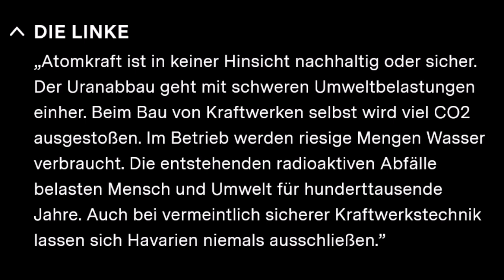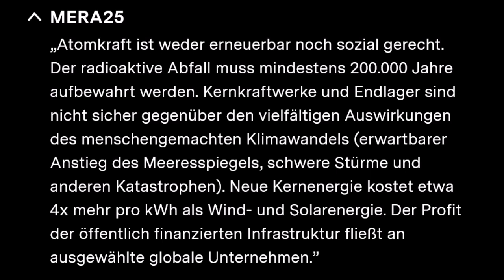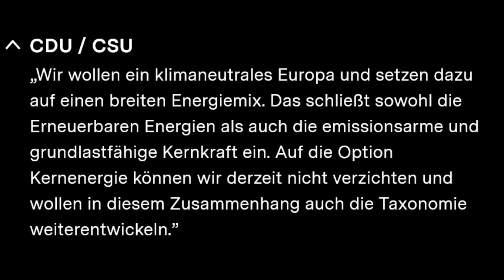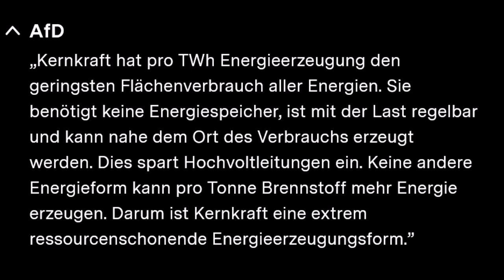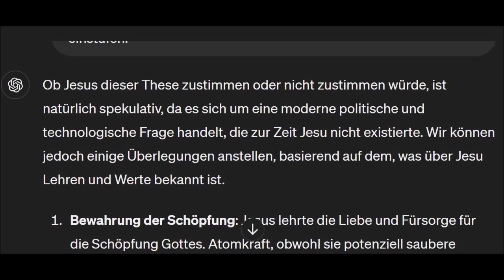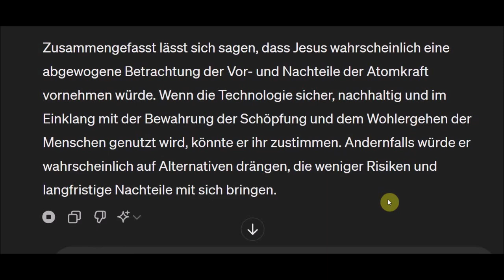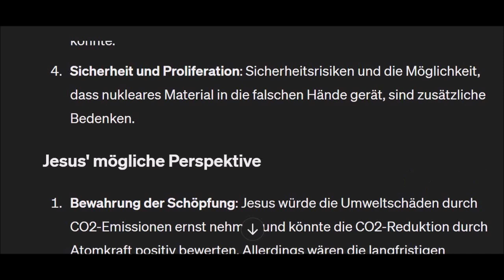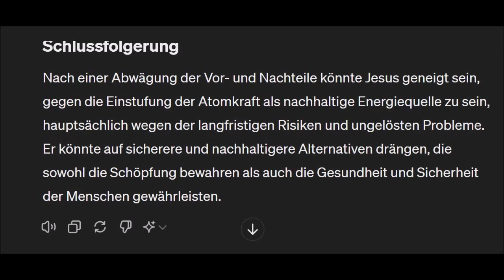31/38 Atomkraft - Nein danke. Keine Macht den Lügen! WWJD (Was würde Jesus denken?) Europawahl 2024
Alles Kernkraft, alles bingo?  Harald Lesch  @TerraXLeschundCo

Die EU soll Atomkraft weiterhin als nachhaltige Energiequelle einstufen.

Ob Jesus dieser These zustimmen oder nicht zustimmen würde, ist natürlich spekulativ, da es sich um eine moderne politische und technologische Frage handelt, die zur Zeit Jesu nicht existierte. Wir können jedoch einige Überlegungen anstellen, basierend auf dem, was über Jesu Lehren und Werte bekannt ist.

1. Bewahrung der Schöpfung: Jesus lehrte die Liebe und Fürsorge für die Schöpfung Gottes. Atomkraft, obwohl sie potenziell saubere Energie liefern kann, bringt auch Risiken wie radioaktive Abfälle und mögliche Katastrophen mit sich, die die Umwelt schädigen könnten. Aus diesem Grund könnte man argumentieren, dass Jesus möglicherweise skeptisch gegenüber Atomkraft wäre, wenn sie die Schöpfung gefährden würde.

2. Sorge um den Nächsten: Jesus betonte die Sorge um den Nächsten. Die Risiken und die Sicherheit der Menschen, insbesondere derjenigen, die in der Nähe von Atomkraftwerken leben, wären für Jesus wahrscheinlich ein wichtiger Aspekt. Wenn die Atomkraft als sicher und vorteilhaft für das Wohl der Menschen angesehen wird, könnte er dem zustimmen. Wenn jedoch das Risiko für das menschliche Leben und die Gesundheit zu hoch wäre, würde er wahrscheinlich nicht zustimmen.

3. Nachhaltigkeit und Verantwortung: Jesus lehrte auch über verantwortungsbewussten Umgang mit Ressourcen und die Verantwortung gegenüber zukünftigen Generationen. Atomkraft könnte als eine Möglichkeit gesehen werden, den Übergang zu einer kohlenstoffarmen Wirtschaft zu unterstützen, aber die Frage der langfristigen Lagerung von radioaktivem Abfall bleibt ungelöst. Dies könnte ein Punkt sein, der Jesus Sorgen bereiten würde.

Zusammengefasst lässt sich sagen, dass Jesus wahrscheinlich eine abgewogene Betrachtung der Vor- und Nachteile der Atomkraft vornehmen würde. Wenn die Technologie sicher, nachhaltig und im Einklang mit der Bewahrung der Schöpfung und dem Wohlergehen der Menschen genutzt wird, könnte er ihr zustimmen. Andernfalls würde er wahrscheinlich auf Alternativen drängen, die weniger Risiken und langfristige Nachteile mit sich bringen.

Um zu überlegen, ob Jesus nach einer gründlichen Abwägung der Vor- und Nachteile der These zustimmen würde, die EU solle Atomkraft weiterhin als nachhaltige Energiequelle einstufen, könnten wir folgende Aspekte in Betracht ziehen:

Vorteile der Atomkraft
1. Geringe CO2-Emissionen: Atomkraftwerke erzeugen während des Betriebs nahezu keine CO2-Emissionen, was sie zu einer möglichen Lösung im Kampf gegen den Klimawandel macht.
2. Stabile Energieversorgung: Atomkraftwerke können eine konstante Energieversorgung gewährleisten und sind weniger wetterabhängig als erneuerbare Energien wie Wind- und Solarenergie.
3. Reduktion der Abhängigkeit von fossilen Brennstoffen: Atomkraft könnte helfen, die Abhängigkeit von fossilen Brennstoffen zu verringern und somit die Umweltauswirkungen der Energieproduktion zu minimieren.

Nachteile der Atomkraft
1. Radioaktiver Abfall: Die Entsorgung und Langzeitlagerung radioaktiver Abfälle stellt ein erhebliches Problem dar, das bisher ungelöst ist.
2. Risiko von Unfällen: Die Gefahr schwerwiegender Unfälle, wie Tschernobyl und Fukushima gezeigt haben, bleibt bestehen und kann katastrophale Folgen für Mensch und Umwelt haben.
3. Kosten und Bauzeit: Der Bau und die Instandhaltung von Atomkraftwerken sind sehr teuer und zeitaufwendig, was sie im Vergleich zu anderen Energiequellen weniger attraktiv machen könnte.
4. Sicherheit und Proliferation: Sicherheitsrisiken und die Möglichkeit, dass nukleares Material in die falschen Hände gerät, sind zusätzliche Bedenken.

Jesus' mögliche Perspektive
1. Bewahrung der Schöpfung: Jesus würde die Umweltschäden durch CO2-Emissionen ernst nehmen und könnte die CO2-Reduktion durch Atomkraft positiv bewerten. Allerdings wären die langfristigen Umweltrisiken durch radioaktiven Abfall und potenzielle Unfälle ebenfalls bedeutend für ihn.
2. Sorge um den Nächsten: Jesus würde das Wohl der Menschen in den Vordergrund stellen. Die Gesundheitsrisiken und die Sicherheit derjenigen, die in der Nähe von Atomkraftwerken leben, wären für ihn von großer Bedeutung.
3. Verantwortung für zukünftige Generationen: Jesus würde die Verantwortung gegenüber zukünftigen Generationen betonen. Die ungelösten Probleme der Lagerung von radioaktivem Abfall könnten ihm Sorgen bereiten, da sie zukünftige Generationen belasten könnten.

Schlussfolgerung
Nach einer Abwägung der Vor- und Nachteile könnte Jesus geneigt sein, gegen die Einstufung der Atomkraft als nachhaltige Energiequelle zu sein, hauptsächlich wegen der langfristigen Risiken und ungelösten Probleme. Er könnte auf sicherere und nachhaltigere Alternativen drängen, die sowohl die Schöpfung bewahren als auch die Gesundheit und Sicherheit der Menschen gewährleisten.